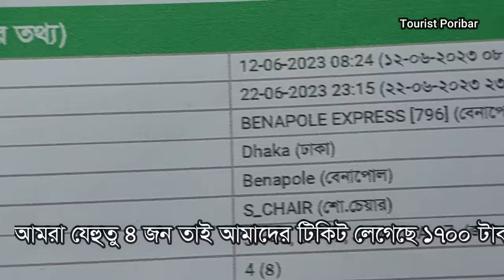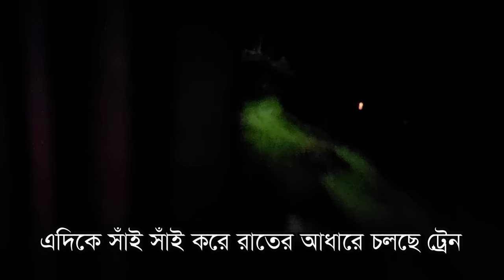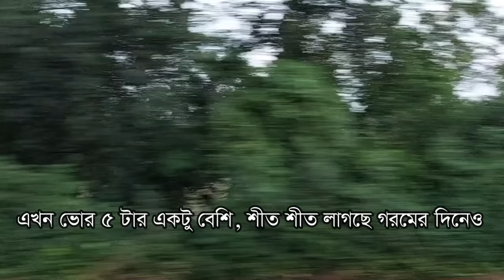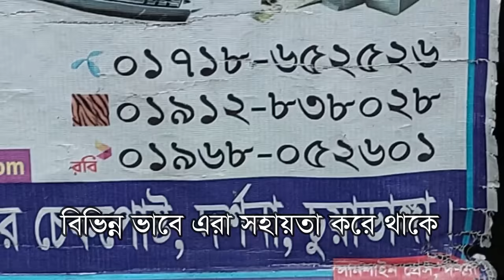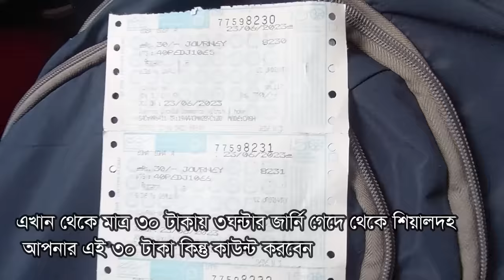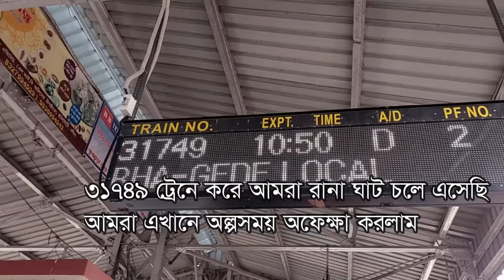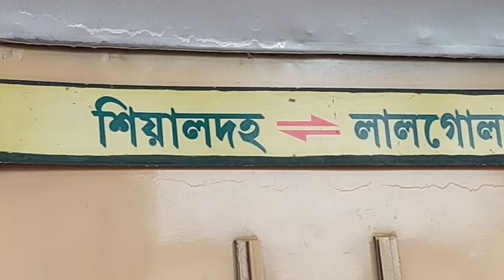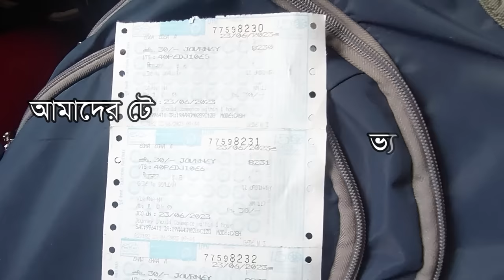Dhaka To Kolkata Cheap Tour | ঢাকা থেকে কলকাতা ভ্রমণ মাত্র ৬০০ টাকায় | কম খরচে কলকাতা শহর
By Train Dhaka To Kolkata, By Road Dhaka To Kolkata, Maitree Express, Dhaka to Kolkata Direct Bus Service, Kolkata City Tour, Dhaka To Kolkata 575 Taka, Dhaka To Kolkata 600 Taka, Dhaka to Kolkata Train Ticket Price, Dhaka to Kolkata air ticket price, Dhaka to Kolkata cheap tour, Dhaka to Kolkata low cost tour, Dhaka to Darshana Halt by train, Joyenagor Border, Dhaka to Gade border by train fare, Banapol express,

ঢাকা থেকে কলকাতা সম্পূর্ণ ভ্রমণ গাইড, ঢাকা থেকে কলকাতা ট্যুর, বাসে দ্রুততম সময়ে ঢাকা থেকে কলকাতা, কম খরচে কলকাতা শহর,  ঢাকা থেকে এতো অল্প টাকায় কলকাতা,  ৬০০ টাকায় কলকাতা, দর্শনা - গেদে বর্ডার, ঢাকা থেকে কলকাতা ভ্রমণ মাত্র ৫৬০টাকায়, কম টাকায় কিভাবে ঢাকা থেকে কলকাতা চলে আসলাম, ট্যুরিস্ট পরিবার, সড়ক পথে কোলকাতা ।

বন্ধুরা সত্যিই মাত্র ৬০০টাকা মধ্যে ঢাকা থেকে কোলকাতা যেতে পারবেন । যদি
দর্শ না জয়নগর বর্ডার ও গেদে হয়ে যান তবে ৫ ২৫ টাকার মধ্যে যেতে পারবেন । এতে আপনি ট্রেনে চা- খাওয়ার সুযোগ থাকবে। কি ভাবে যাওয়া য়ায় তার বিস্তারিত থাকেছে এই ভিডিওতে।
সস্তা ট্যুর ইন্ডিয়া। ঠিক ১০ দিন আগে ট্রেনের টিকিট ছেড়ে থাকে অনলাইনে। সেদিনই আমরা ট্রেনের টিকিট কেটেছি । আমরা যেহুতু ৪ জন তাই আমাদের টিকিট লেগেছে ১৭০০ টাকা। ১৬২০ টাকা + ট্যাক্স ৮০ টাকা + ১৭০০ টাকা।
২ জন আমরা এ্যডাল্ট + আর ২ জন বাচ্চা ।তাই টিকিটের মূল্য গড়ে ১৭০০ টাকা।
এমনিতে একটি টিকিটের মূল্য ৪৭৫ টাকা ঢাকা টু ব্যানাপোল । তো ৪৭৫ টাকায় আমরা বেনাপোল যেতে পারছি এটা নিশ্চিত ।
বন্ধুরা বলে রাখি আমাদের ট্রেনের
 সিট নম্বর ছিল জ ৪২, জ ৪৩ এবং জ ৪৭  জ ৪৮ জ সম্বর বগি
যেহুতু আমরা শুরুর দিনে টিকিট কেটেছি
তাই সুন্দর একটি  প্লেসে , যেখানে টেবিল রয়েছে
সেই যায়গাটায় টিকিট পেয়েছি ভাগ্যক্রমে
খুব ভালো লাগছে আমরা এখানে বসে আরাম করে যেতে পারব
ইতোমধ্যে আমাদের ট্রেনটি ছেড়ে দিয়েছে
যেহুতু আমরা সস্তায় ট্যুর দিব তাই ট্রেনের কোন খাবার কিনে খেলাম না
আমরা বাসা থেকে ওয়ান টাইম বাটিতে করে খাাবার নিয়ে এসেছি
 দেখতে পাচ্ছেন বাচ্চাদের খাইয়ে দিচ্ছে ওর মা ।
দশর্না বর্ডারে ৩০ টাকা করে জনপ্রতি / একাগেলে আলাদা হিসাব
এই ৩০ টাকা কিন্তু ট্রেন ভাড়া ৪৭৫টাকা সাথে যোগ দিবেন
আপনি কলকাতা যেতে এই ৩০টাকা কিন্তু যোগ দিবেন
তাতে করে আপনি ৫৭৫টাকায় কোলকাতায়  পৌঁছে যাবেন
আরো সস্তায় কিভাবে যেতে পারেন সে কথা পরে বলছি
আরো সস্তায় এই ভাবে
আমি তো ট্রেনের টিকিট কেটেছি বেনাপোলের
আপনি যদি দর্শনা ট্রেনের টিকিট কাটেন তবে ৪০০টাকা লাগবে
আমরা কিন্তু বর্ডারের কাছে চলে এসেছি
এই দেখছেন ট্রেন লাইল এটা কিন্তু ইন্টার ন্যাশনাল লাইন
এটা কিন্তু ঢাকা – কোলকাতা, এদিকটায় গেদে ইন্ডিয়া
এখান থেকে বাংলাদেশের ট্রেন কোলাকাতায় যায়
এইজায়গাটায় ইমিগ্রেশন
এটাা হলো দর্শনা, জয়নগর আন্তর্জাতিক চেক পোস্ট
দর্শনা যে বর্ডার রয়েছে সেটি কিন্তু এটা
আমরা এখানে আসার পরে ইমিগ্রেশন  প্রসেসিং করছি
এই যে একটি পোস্টার দেখতে পারছেন এদর সহয়তা নিতে পারেন ইমিগ্রেশনে
বিভিন্ন ভাবে এরা সহায়তা করে থাকে
আমরা ইমিগ্রেশন শেষে চেকিং এর জন্য দাাঁড়ালাম
এখানে বিডি আর ল্যাগেজ চেক করে থাকে
এখানে চেকিং মেসিন নাই তাই হাতে খুলে খুলে চেক করছে
আমাদের বাংলাদেশ সাইডে ইমিগ্রেশন শেষ এখন আমার
নোম্যানস ল্যান্ড দিয়ে হেটে হেটে ইন্ডিয়া সাইডে যাচ্ছি
একটু এগিয়ে ইন্ডিয়ান ভ্যান পেয়ে যাবেন
এই ভ্যানে ৪০ টাকা করে ইন্ডিয়ান ইমিগ্রেশনে নিয়ে যাবে
আমি মনে করি আপনারা যারা সিংগেল যাবেন
যাদের বোঝানেই , তারা হেটে যেতে পারেন
১০ মিনিটের রাস্তা
আমারদের যেহুতু বাচ্চা রয়েছে তাই ভ্যান নিতে হয়েছে
এখানেও ইন্ডিয়ান বিজিবি ব্যাপক চেক করে , বেশ সময় লাগে
ব্যাগ চেকিং এর পর আমরা চলে এসেছি গেদে
এখানে মুলত আপনার ইমিগ্রেশন অর্থাৎ পাসপোর্টে সিল দিবে ছবি তুলবে
বায়োমেট্রিক নিবে আঙ্গুলের
মানিএক্সচেঞ্জ এর ব্যাপারে উত্তম ঘোষে সহয়তা নিতে পারেন
তারা বেশ ভালো, টাকা পয়সার রেট ভালো দেয়
ইমিগ্রেশনের যাবতীয় সহয়তা করে থাকে
বিনিমযে ৫০ টাকা করে নেয়
গেদে ইমিগ্রেশন শেষ করে আমরা ইন্ডিয়ান লোকাল ট্রেনে উঠে পড়লাম
কলকাতার উদ্দেশ্যে
আমরা শিয়ালদহ র টিকিট কেটে নিলাম
বন্ধুরা আমরা যেটি বলছিলাম যে একটি সস্তা ভ্রমণ দিব
সেটি কিন্তু এখানে প্রমাণিত হলো
আমাদের ট্রেনের টিকিট ছিল ট্রেন  বা: ৪৭৫ + ভ্যান ৩০+ ভ্যান ইন্ডিয় ৪0+ ট্রেন ইন্ডিয়া ৩0 = ৫00 টাকা
যা কনভার্ট করলে ৬০০ টাকার মতন হয়।
স্কিনে দেখতে পাচ্ছেন যে আমরা যদি ঢাকা টু দর্শনা ট্রেনের টিকিট কাটতাম তবে ৪০০টাকা লাগতো
আমরা যেহুতু বেনাপোলের টিকিট কেটেছি তাই ৪৭৫ টাকা । এবার ট্যুর প্লান চেঞ্জ করেছি তাই তাই দর্শনা থেকে যাব
তাহলে ট্রেন  বা: ৪০০ + ভ্যান ৩০+ ভ্যান ইন্ডিয় ৪0+ ট্রেন ইন্ডিয়া ৩0 = ৫00 টাকা
ট্রেনের টিকিট আগে কাটা সো
আমরা ১:১৫ তে গিয়ে কোলকাতা পৌঁছাই ।
তো যা হোক এইছিল সস্তা ভ্রমণ বন্ধুরা
এটাকিন্তু পরীক্ষিত, টিকিটপত্র এখানে দিয়েরেখেছি
আপনার টিকিট গুলো দেখতে পারেন
আপনারা যদি টিকিট চেক করে দেখতে পারেন
আমাদের মত যাদের টাকা পয়সা কম অথচ বেশি ভ্রমণ করতে চান
তারা কিন্তু এভাবে ভ্রমণ করতে পারেন
ভিডিওটি ভালো লাগলে লাইক কমেন্ট ও শেয়ার করার অনুরোধ থাকলো